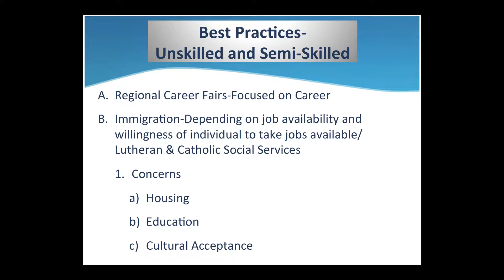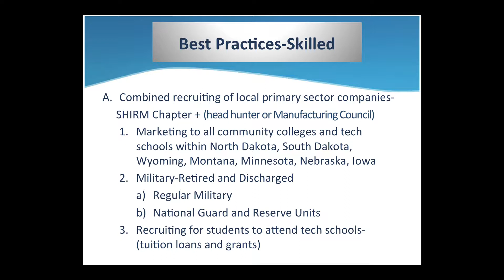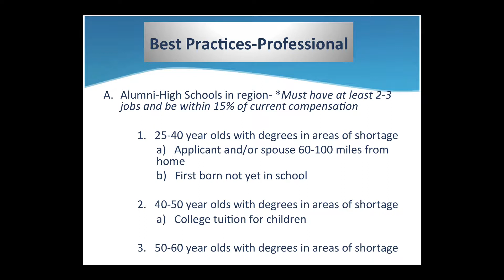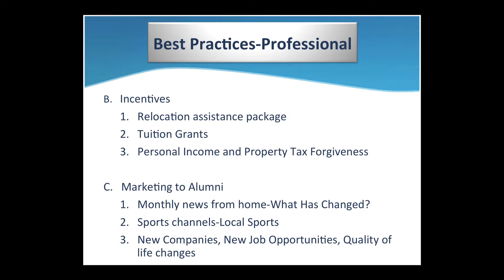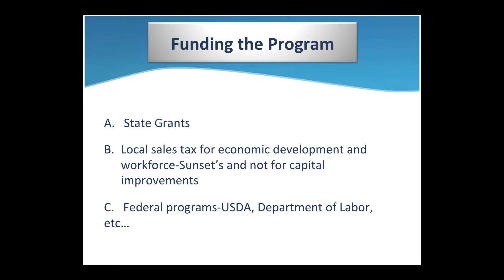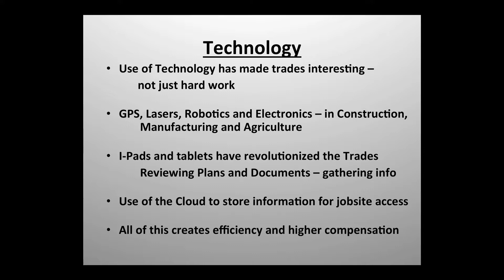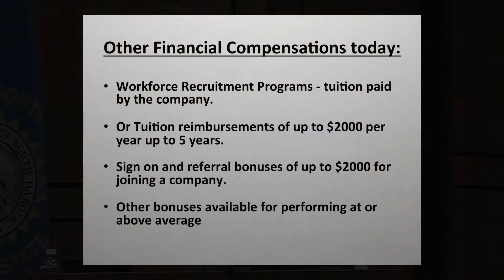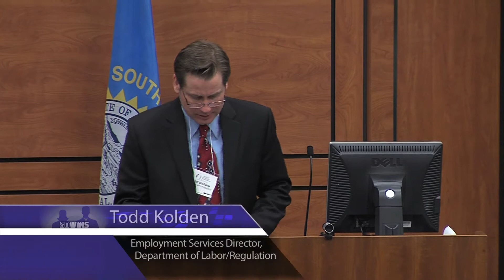Mitchell Workforce Summit - Solutions Panel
The Governor's Regional Workforce Summit took place in Mitchell on April 29, 2014. Individuals from the region spoke about solutions to workforce struggles. Members from the panel included:
Rebecca Knudsen, VP of Community Services, Lutheran Social Services of SD
John Kramer, Director, Yankton Development
Todd Kolden, Employment Services Director, Department of Labor and Regulation
Terry Sabers, VP, Muth Electric, Inc.